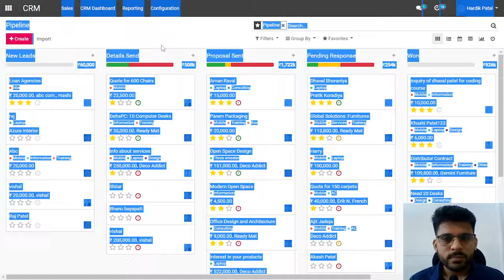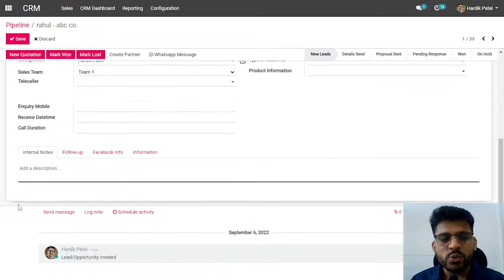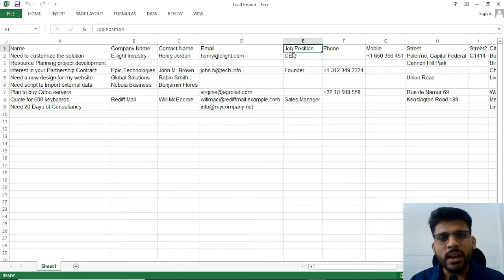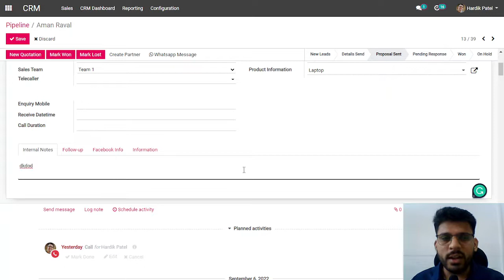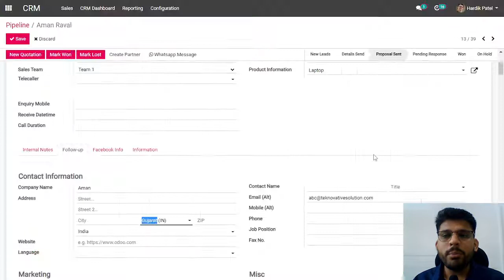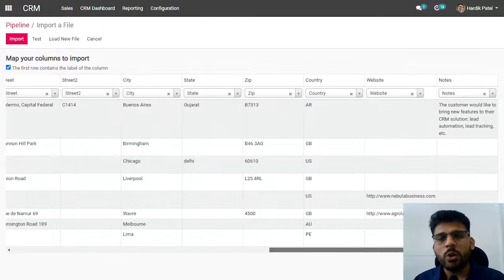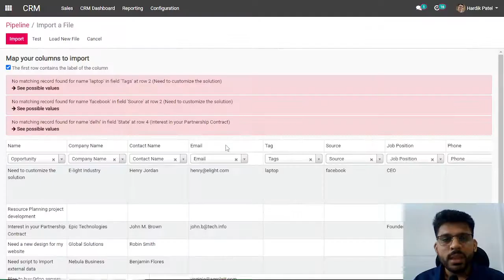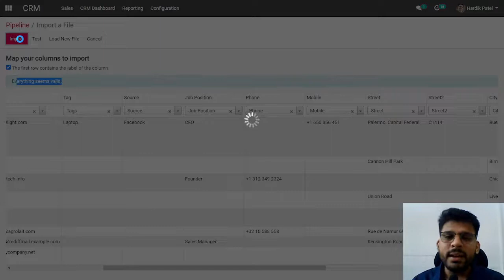Create & Import leads in CRM software | sales CRM software | software demo | product review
✅ Let's Automate your Sales cycle, by implementing the best CRM software 2022, so you can generate more sales by minimum sales person, in minimum cost to increase your profit with ease.🎯📈💰

👉 Teknovate CRM works as a personal Lead Manager for you. It will capture your leads from all the sources like websites, Facebook/Instagram Ads, B2B Portals like Indiamart, Tradeindia, Exporterindia, etc. It will also generate lots of reports to move your business to the next level. 👨🏻‍💼🌎🎯📊

👉 You can also create a beautiful Email template for your business in a minute and run your marketing campaign and generate lots of leads and convert it into your regular client by Email & SMS marketing facility. 📧

👉 Teknovate customer relationship management can Do Auto follow-up of your Leads & Payments on your behalf of you. 📞
So ultimately it will Generate sales & Revenue even while you are sleeping. 🙇🏻‍♂️📈💰

✅ So ultimately Teknovate Sales CRM Software helps you to Sell Smarter, Better, and Faster. It enables you to Propel Growth, Improves Sales, and ultimately Increase your Bottom Line. 🚀🚀📈

👉 Who can use Teknovate CRM Software?

➖ Manufacturers
➖ Real Estate Business
➖ Traders & Exporters
➖ Startups & Small Business
➖ Financial & Legal Service Providers
➖ Solar & EPC
➖ Business Consultant service
➖ Online Coaching & E-Learning

 📌 Some Key Features of Teknovate CRM :

✔️ Auto-Create Leads from all sources
✔️ Auto Assign Leads to the concerned Salesperson.
✔️ Scheduling of activities & Real-time Activity Reminder Pop-up.
✔️ Auto send Whatsapp, Email & SMS to the customer, on a complete Lead journey from Create to Convert by Marketing Automation.
✔️ Tele caller Management
✔️ Call, Email, WhatsApp to Lead directly from App
✔️ Real-Time Tracking of each salesperson by GPS.
✔️ Monitor & Track Lead Status & User Activities
✔️ CRM Mobile App - Take your CRM in your pocket
✔️ Customized Live Reports

👇🏻 Know more about how we can help you to boost your business 🚀📈💰